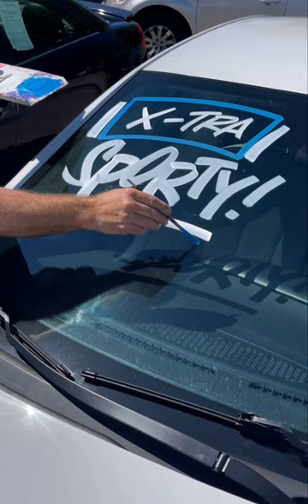The Perfect Painting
The perfect soothing and satisfying windshield painting!